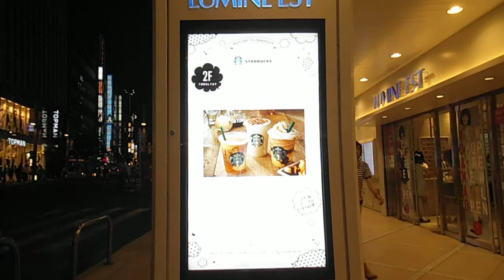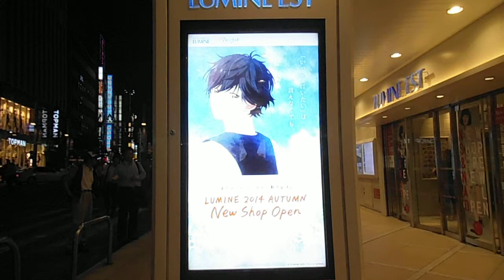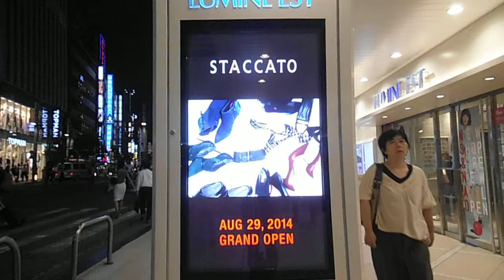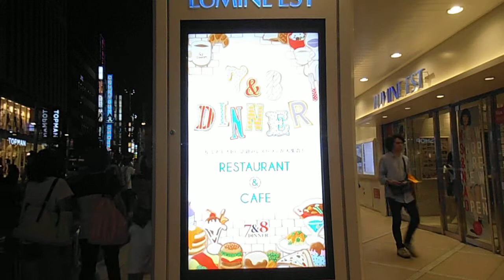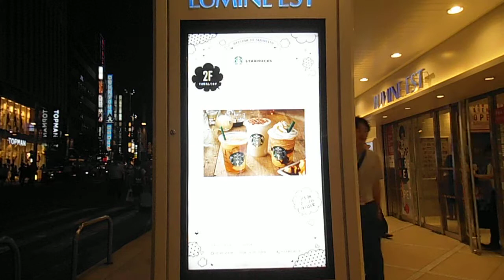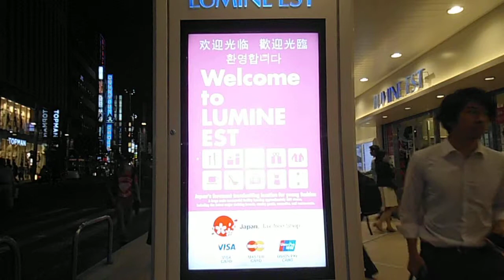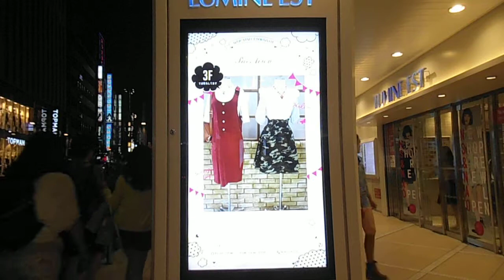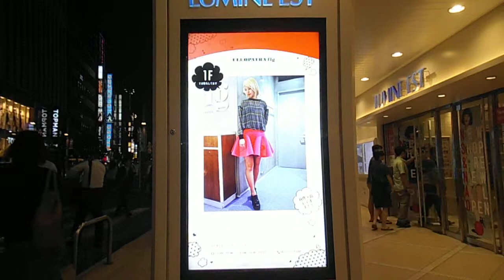DSCF1736新宿エストビジョン20140903夜